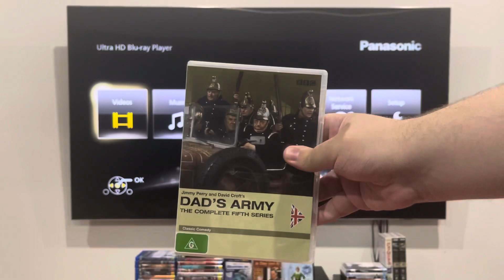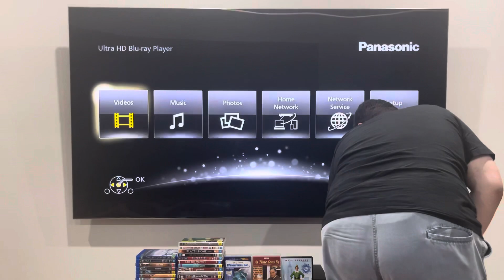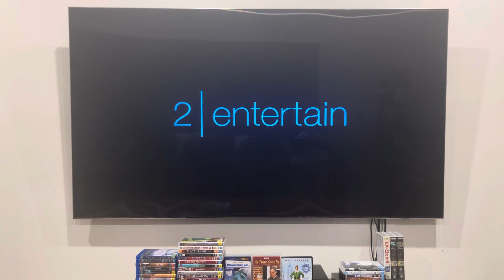Double Feature DVD Opening #396: Dad's Army: The Complete Fifth Series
I've got nothing much that I can say about this double feature DVD opening, but here's the order:

DISC 1:
1. Warning screen
2. 2 Entertain logo
3. BBC logo
4. DVD menu
5. Opening titles*

*Sorry, UK. You're missing out.

Dad's Army was released by the BBC.

PLEASE READ THE RULES IN THE DESCRIPTION BEFORE COMMENTING:
2. Do NOT comment using bad/rude/inappropriate words (e.g. F***)!
3. Do NOT call me by my real name or tell me where my suburb is!
4. Do NOT go off-topic in the comments of one of my videos (like pester me about those)!
5. Do NOT send me requests to do the openings or menu walkthroughs to things that don't exist or I don't have!
6. Do NOT send me requests for and ask me questions in future Do you have this VHS/DVD/Blu-Ray/4K Ultra HD? videos or in Format Reviews (even though I do it randomly)!
7. Do NOT send me requests to react to such s*** that I've already reacted to in the past or movie trailers that I don't care much about, do NOT like or HATE!
8. Do NOT ask me to buy things that I've already got, don't care much about, do NOT like or HATE!
9. Do NOT send me links to and copy my opinions on movies or TV shows that I don't care about, do NOT like or HATE!
10. Do NOT say all the actors' names for each movie opening!
11. Do NOT ask me to buy things in future reaction videos!
12. Do NOT send me requests for anymore Logo Acapella's or Recipe Cookbook's because THEY HAVE BEEN DISCONTINUED!
13. Do NOT comment in Spanish, French, German or any other language!
14. Do NOT ask me to get any VHS's or DVD's of other ABC for Kids franchises or Hi-5 because I DON'T WATCH THEM ANYMORE!
15. Do NOT send me requests for anything else that I did in the past!
16. Do NOT ask me to buy a new copy of a DVD that I already threw out!
18. Do NOT send me requests to do VHS/DVD/Blu-Ray/4K Ultra HD closings to a random movie/TV show because IT'S GONNA BE A WASTE OF TIME!